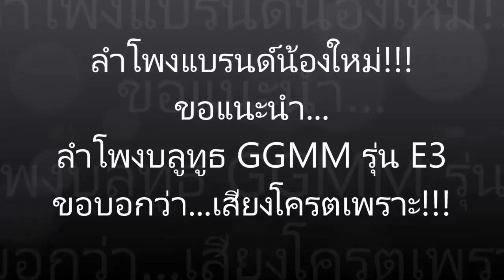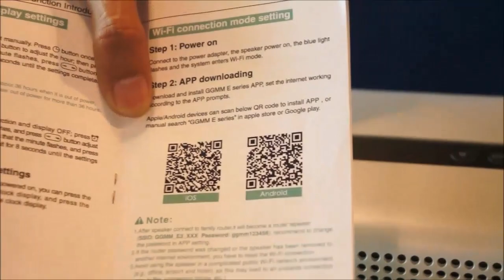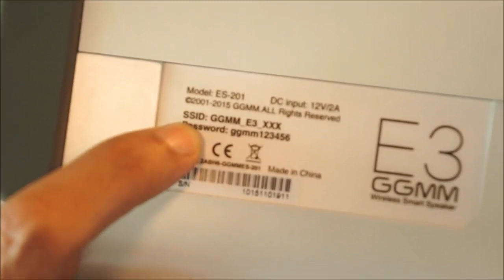รีวิว ลำโพงบลูทูธ GGMM รุ่น E3 แบรนด์น้องใหม่!!! เสียงโครตเพราะจริงๆ!!!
รีวิว ลำโพงบลูทูธ GGMM รุ่น E3 แบรนด์น้องใหม่!!! เสียงโครตเพราะจริงๆ!!! โดย พี่ช้าง & พี่เตอร์ จาก สโตร์ลำโพงออนไลน์.คอม

ลำโพงบลูทูธ GGMM รุ่น E3 แบรนด์น้องใหม่!!! ราคา 4,590 บาท เสียงโครตเพราะจริงๆ!!! เป็นลำโพงบลูทูธแบบตั้งโต๊ะ (ไม่มีแบตเตอรี่ในตัว) มาพร้อมมิติเสียงอันไพเราะ น้ำเสียงมีเสน่ห์นุ่มนวลน่าฟังมากๆ รายละเอียดเสียงชัดเจน มิติเบสนุ่มลึกเต็มอิ่มถูกใจจริงๆ กำลังขับ 40W RMS *** รับรองไม่ผิดหวัง เสียงเพราะจริงๆ *** เชิญสัมผัสและทดลองฟังเสียงได้ที่...ร้านสโตร์ลำโพงออนไลน์.คอม

 ราคา 4,590 บาท (รับประกัน 1ปี) ***จัดส่งทั่วประเทศ***

ดูรายละเอียดเพิ่มเติม คลิกที่นี่...

โตร์ลำโพงออนไลน์.คอม
ศูนย์รวมลำโพงบลูทูธแบรนด์ดังยี่ห้อชั้นนำ สินค้าใหม่แกะกล่องของแท้!!! 100%